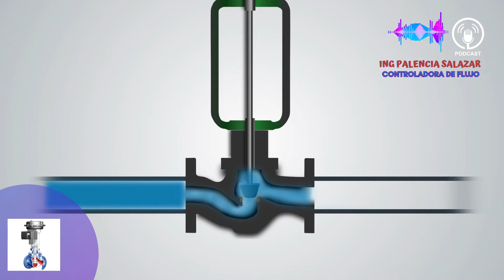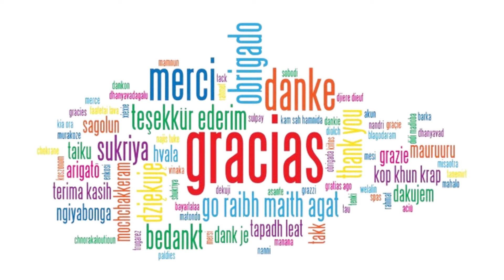MÁXIMA EFICIENCIA INDUSTRIAL: EL SECRETO DE LAS VÁLVULAS CONTROLADORAS DE FLUJO"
"¡Descubre el mundo de la automatización industrial y el control de procesos con nuestro emocionante video sobre las Válvulas Controladoras de Flujo! En este vídeo, exploramos en detalle cómo estas poderosas herramientas regulan el flujo de líquidos y gases en aplicaciones industriales, mejorando la eficiencia y la calidad de los productos. Aprende sobre los tipos de válvulas, sus aplicaciones y la importancia de la precisión en la automatización. Si eres un entusiasta de la tecnología industrial o un profesional en busca de consejos para optimizar tus sistemas, ¡no te pierdas este video!